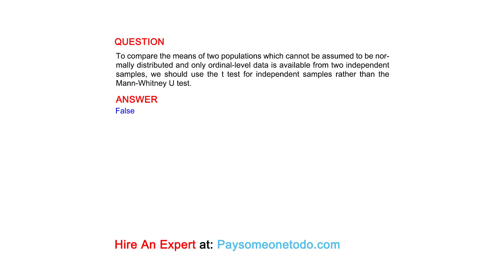To compare the means of two populations which cannot be assumed to be normally distributed...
QUESTION
To compare the means of two populations which cannot be assumed to be normally distributed and only ordinal-level data is available from two independent samples, we should use the t test for independent samples rather than the Mann-Whitney U test.